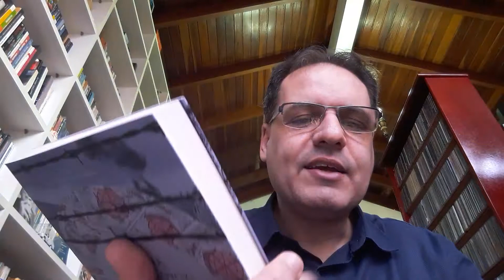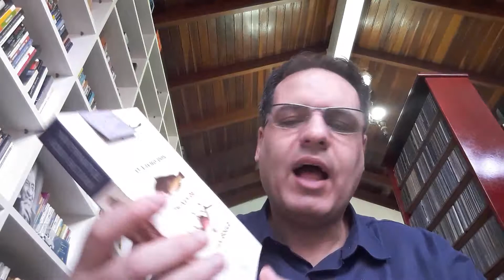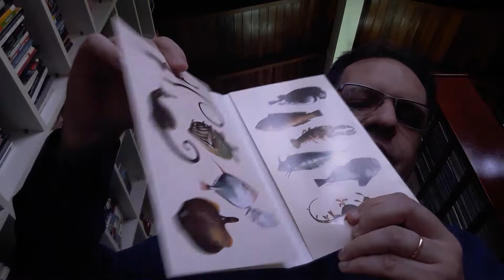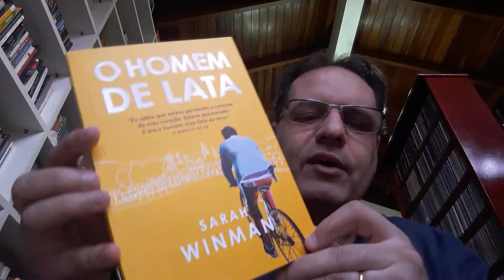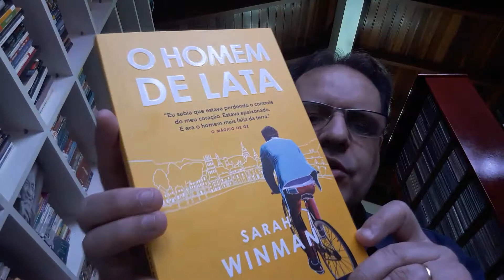23 09 2019 Leticia Wierzchowski Richard Flanagan Sarah Winman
Leticia Wierzchowski – O Menino Que Comeu Uma Biblioteca
Richard Flanagan – O Livro Dos Peixes de William Gould
Sarah Winman – O Homem de Lata

Endereço para envio de cartas, livros, presentes e material de divulgação:
André Maia